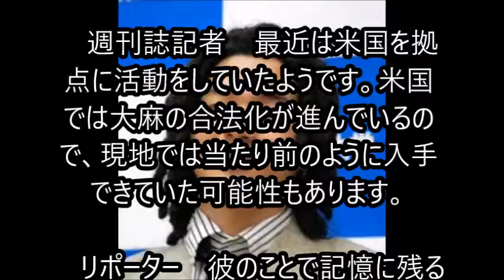国母容疑者 大量密輸“売人”だった!?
プロスノーボーダーの国母容疑者が、米国から大麻を密輸した疑いで6日に逮捕された。有名なオリンピアンだけに衝撃も大きい。営利目的とみられている。